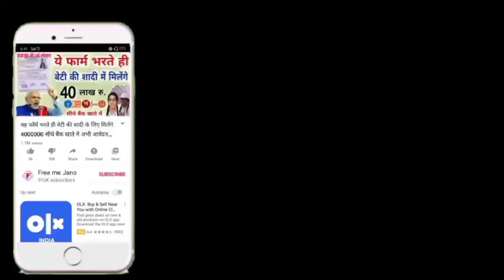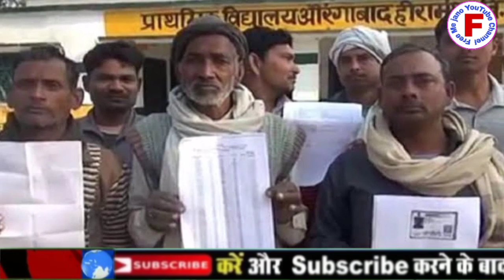सभी देहाडी मजदूरों को सरकार देगी ₹4500 Sarkar ka Bada Elaan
दोस्तों स्वागत है हमारी यूट्यूब चैनल में आशीष वीडियो में हम आपको बताएंगे हरियाणा सरकार सभी गरीब मजदूरों को दे रही है 4500 और बच्चों को दे रही है इतने रुपए मंडे मिल के द्वारा इसका नाम कैसे मिलेगा वीडियो को पूरा देखें बता वीडियो को लाइक करें शेयर कर दें और चैनल को सब्सक्राइब करें दोस्त आपने अपना कीमती समय दिया इसलिए आपका बहुत-बहुत धन्यवाद